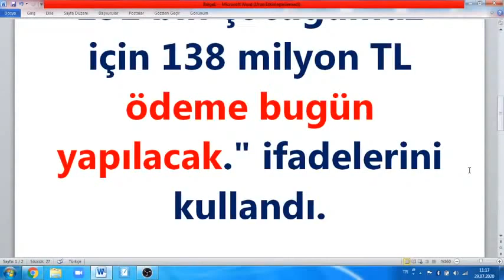SOSYAL DESTEK PAKETİ YATTI MÜJDE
Bakan duyurdu! Ödemeler bugün yapılacak!
Bakan Zehra Zümrüt Selçuk "Sosyal ve Ekonomik Destek Hizmeti kapsamında 131 bin çocuğumuz için 138 milyon TL ödeme bugün yapılacak." ifadelerini kullandı.